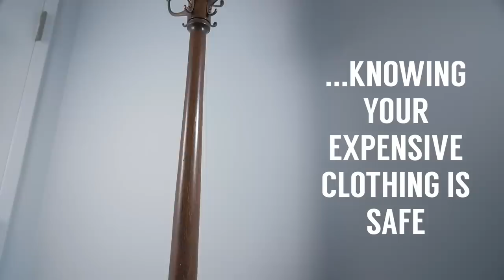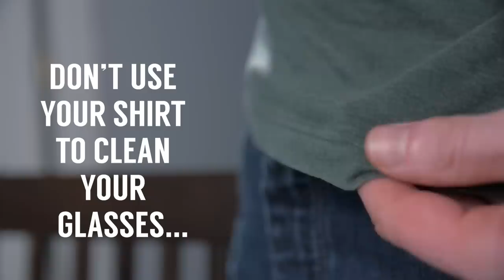10 Style Hacks EVERY Man Needs To Know (Do YOU???) RMRS Style Videos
📫 Shipping Address

Antonio Centeno
USA

PRODUCTS

RECOMMENDED PRODUCTS

HASHTAGS USED